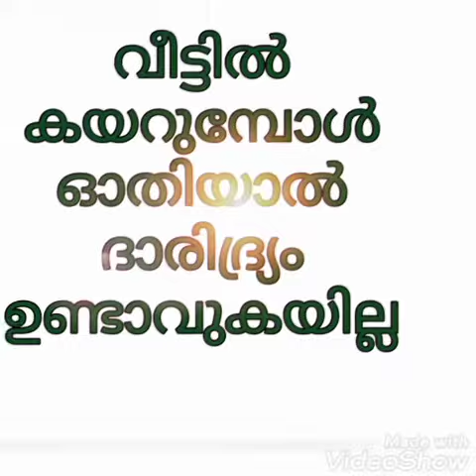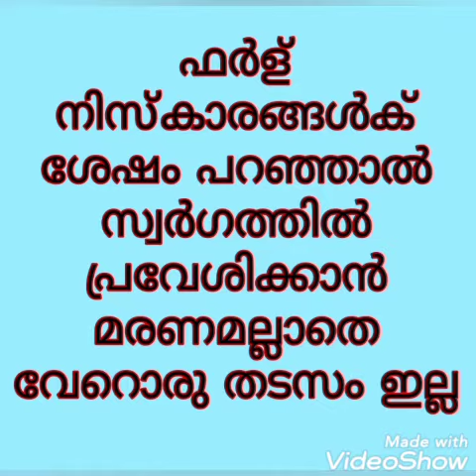5 Benefits of ayatthul kursi 👍 ആയത്തുൽ കുർസിയുടെ5 ഗുണങ്ങൾ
Video from Ashraf